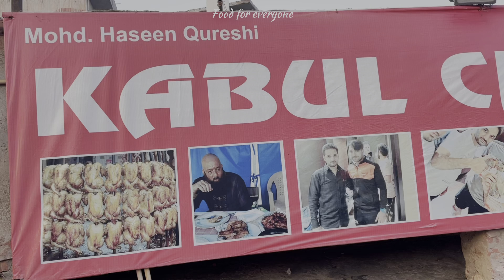Best Chicken ALFAHM Jaipur | Kabul Chicken Sajji | पूरे इंडिया से लोग खाने आते हैं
Best Chicken ALFAHM | Kabul Chicken Sajji | पूरे इंडिया से लोग खाने आते हैं |

best chicken ALFAHM in Jaipur
best chicken sajji in India
kabul chicken sajji Jaipur
sajji in Jaipur

Location;
kabul Chicken Sajji
shop no. 271, Ramganj Bazar, Jaipur,Rajasthan- INDIA🇮🇳

in this video j tried chicken ALFAHM which is made at kabul chicken sajji. this restaurant is fame because of his authentic chicken sajji but thair chicken ALFAHM also very delicious and made by baluchistan's authentic ways.
chicken ALFAHM oil free and very heathy diet.
as haseen says first of all whole chicken with skin dip in water with his secret spices and after 4 to 5 hours marinate with another spices and than roast.

price chicken ALFAHM is 480   rs.
 Ffe Rating  10/10

Welcome to Food For Everyone, your friendly channel for amazing food and travel experiences! I'm Shabbeer, your guide, here to help you find the best food spots and explore historic places in Rajasthan (India).

Join me as we discover delicious dishes and visit breathtaking destinations together. The best part? It's all for free!

Let's have fun exploring the world one bite at a time!

Anything Else You want to ask me on